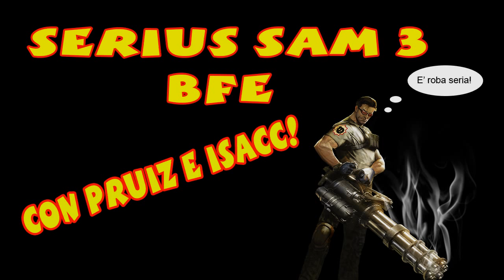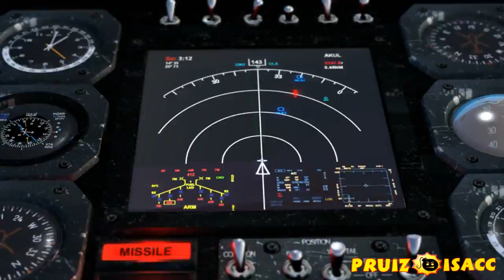Serious Sam 3 BFE con Pruiz&Isacc #1| Strappando occhi...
Benvenuti in questa nuova serie coop con isacc, e dopo portal 2 siamo ritornati a massacrare mostri su serious sam 3!